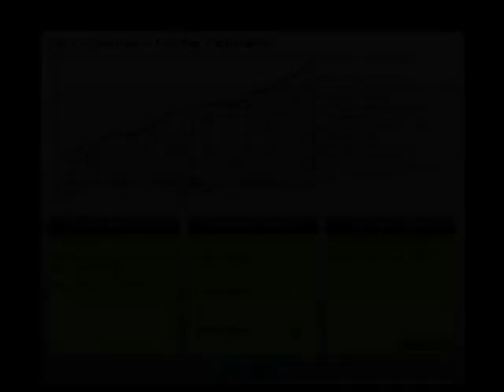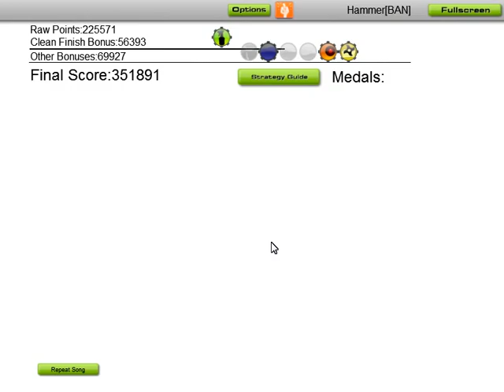The Avalanches - Frontier Psychiatrist - Pointman Elite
Now for the random one.

This is a group called The Avalanches, with an...interesting sounding tune. All that can be said really is that boy needs therapy...

Anyways, have fun. Also, look up the music video for this if you're interested in a strange video for a strange tune.

In any case folks, this is the last video that I will keep on the Steam Overlay/Game sounds. I just realized how loud mine are currently, eh heh.